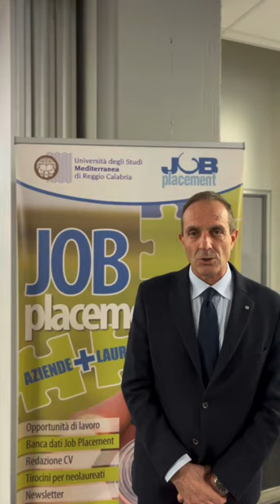UniRC | Professional Day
Professional Day, centinaia i colloqui già effettuati. Soddisfazione di imprese e operatori per la kermesse che si è svolta all'Università Mediterranea di reggio Calabria.